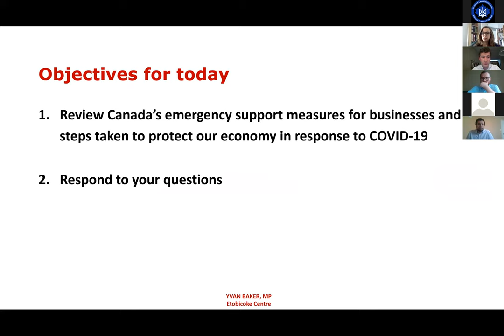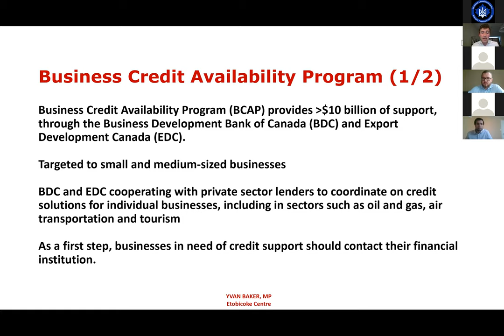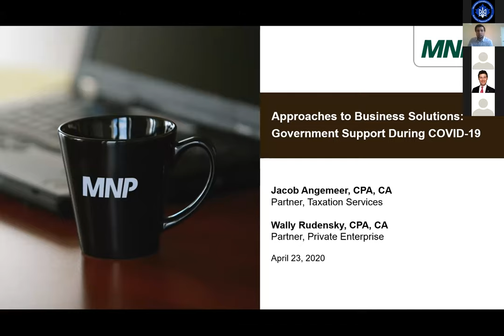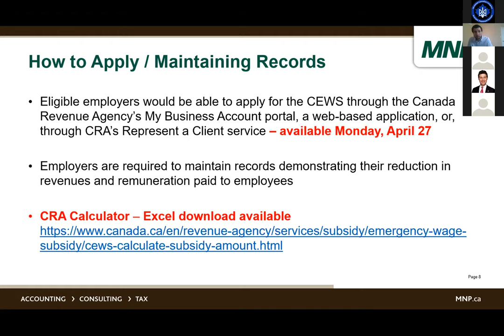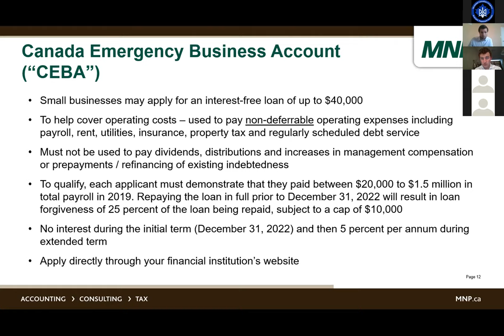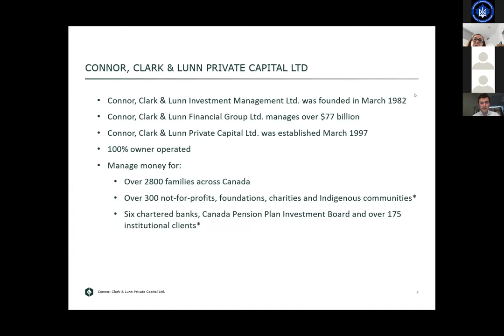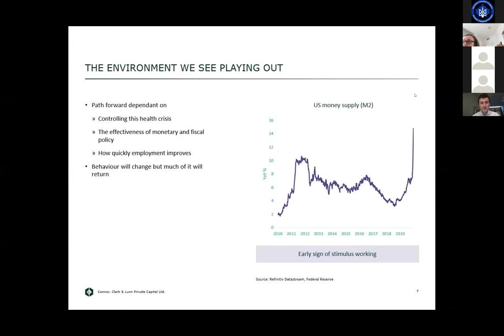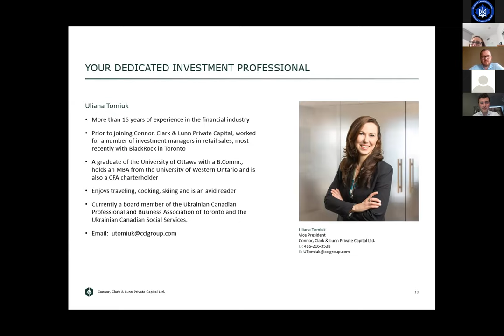Covid-19 Ukrainian Canadian Business Issues webinar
A free online webinar for the Ukrainian Canadian business community to address the challenges being faced at this challenging time

Co-presented by the Canada Ukraine Chamber of Commerce, the Ukrainian Canadian Professional Business Federation & the Ukrainian Canadian Congress

Moderators: Ihor Michalchyshyn (UCC) and Sviatoslav Kravetskyi (CUCC)

- Accessing Government Supports and Programs: Yvan Baker, MP Etobicoke Centre

- Investment Climate and Strategy: Uliana Tomiuk, VP Connor, Clark & Lunn Private Capital

- Approaches to Business Solutions: Jacob Angemeer CPA, MNP